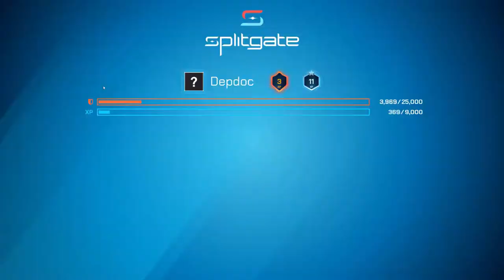The Splitgate Experience